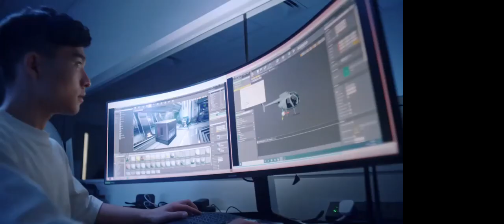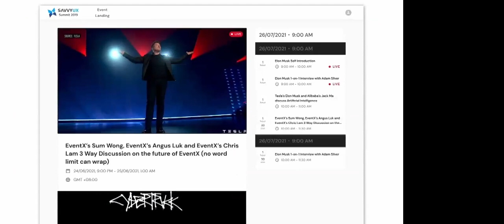The Stone Age Ended Not Because We Ran Out Of Stones (April 15-16 2022)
Young people all around the earth are crying out and even marching to say that we need to end the coal age. They are saying that we need to end the coal age, not because we don’t have enough coal, oil and gas to power the earth, but because if we don’t, then their future becomes questionable. Similarly, did we run out of stones before we moved on from the Stone Age?
Future generations will become present day stakeholders. If we don't change the materials we use, then the future might not be a future that is sustainable for life on Earth as we know today.

There are many well-established scientific links that tell us that for over 150 years of industrialization, along with the clearing of forests, and certain farming methods, climate change is very present. Along with this, certain cancers and illnesses have grown.
Climate change refers to long-term shifts in temperatures and weather patterns. Infectious diseases, food shortages, and global friction will increase. These events will trigger future families to delay or even avoid having children. Climate change catalyzes permanent changes in how we operate everything.! Some careers and businesses will no longer be able to operate as these shifts take place. So how do we plan for and position ourselves in the future ? One big answer is to get real NOW! Call to Action: we must start building and belonging to communities that think this way. Together we can push for positive change because we can no longer afford to live like we did in the past.